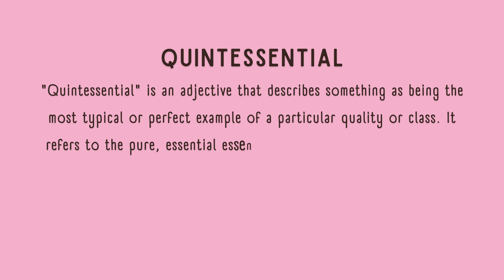What is the meaning of Quintessential?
In this video, we explore the meaning of the word "quintessential." Often used to describe something that perfectly embodies the most essential characteristics of a concept or category, "quintessential" helps capture the purest example of something. Whether it's a place, object, or even an idea, being quintessential means representing the very essence of what it is supposed to be. Watch this brief explanation to gain a clear understanding of how to use this term effectively in everyday language.